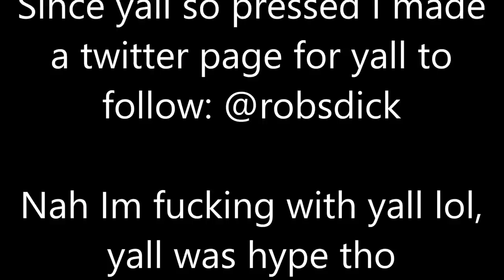Exposed: Proof That Robert Perkins Using Youtube To Get Women!!